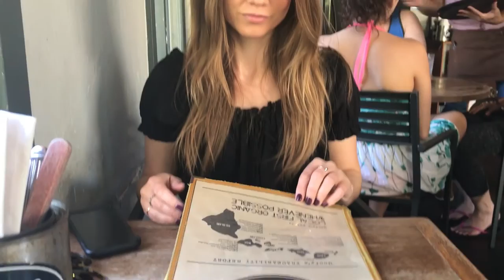HANGER SHORTAGE TRAVEL: HONOLULU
Made it another year to Hawaii for our annual trip while Pow! Wow! Hawaii is in session. I've listed out all the go-to beaches, restaurants and my fave hotel on the planet on my

Zayn/Taylor Swift - I don't want to Live Forever aka Song of the Trip :)